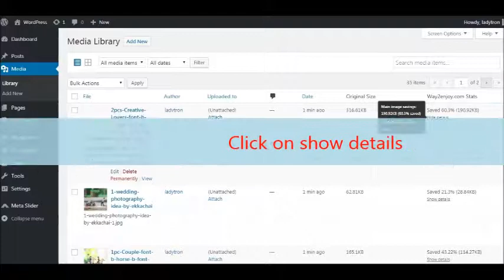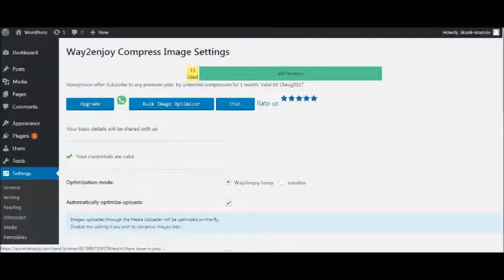Way2enjoy Image Compressor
Compress images using way2enjoy image compressor wordpress plugin.